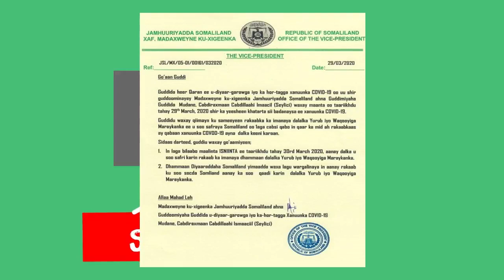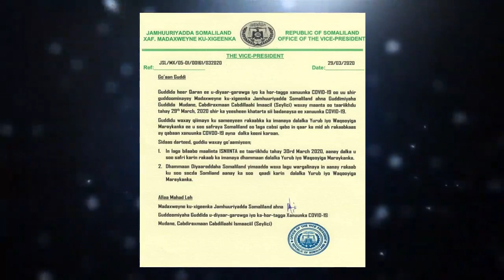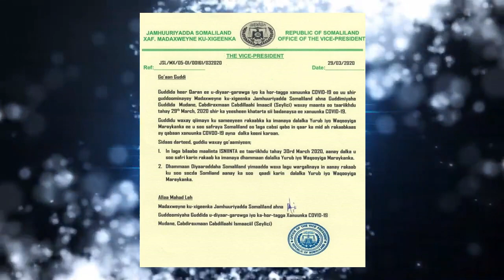Deg Deg Somaliland Oo Duulimaadadii Dibada Xayirtey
Latest Somali and International News